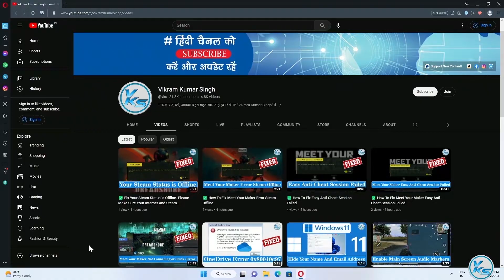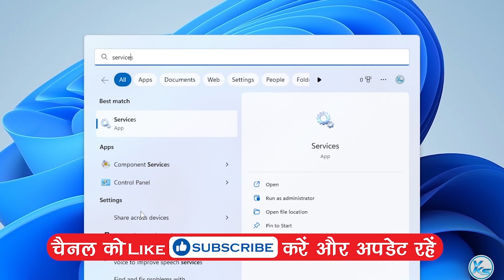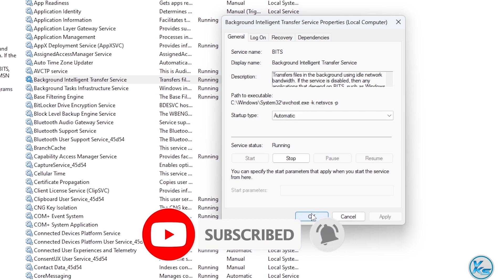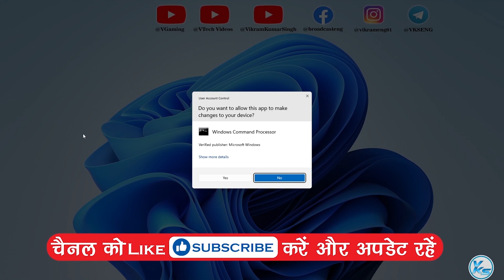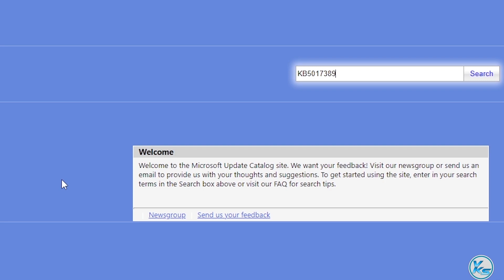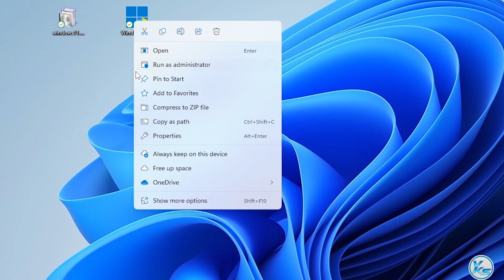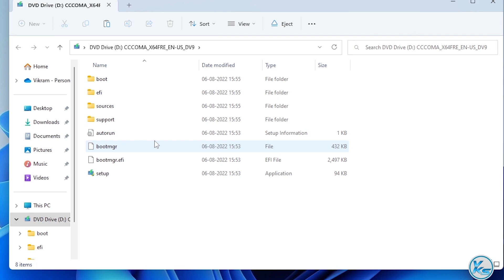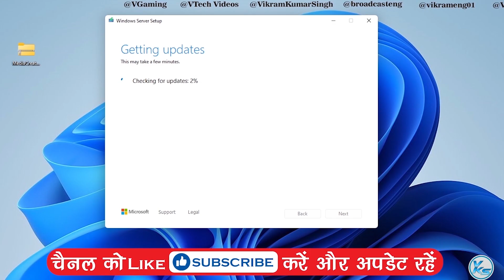✅ How to Fix Windows Update Error 0x80070652 in Windows 11/10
❤ SUPPORT ❤
In This Tutorial, I will be Showing You ✅ How to Fix Windows Update Error 0x80070652 in Windows 11/10 | Windows 11/10 update error 0x80070652 Kaise fix Kare | विंडोज 11/10 में विंडोज अपडेट त्रुटि 0x80070652 को कैसे ठीक करें
🔗LINK'S MENTIONED🔗